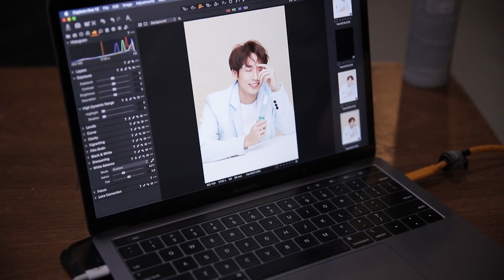(한) Hari Won - Hậu trường chụp quảng cáo 하리원 - 광고 촬영 비하인드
광고 촬영
비하인드 씬

♥ 구독해서 하리원의 최신 뮤직비디오를 확인하세요!